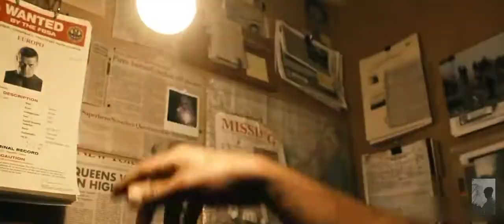UNTITLED_-KRSNA_-THE_BOYS_-BUTCHER_HOMELANDER_-SOILDER BOY_STAR LIGHT